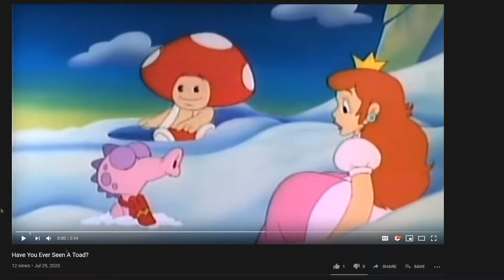THK and Jay play Demon Pit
A 5 dollar game that should be played!

If you want to see what else we do. Check us out here!